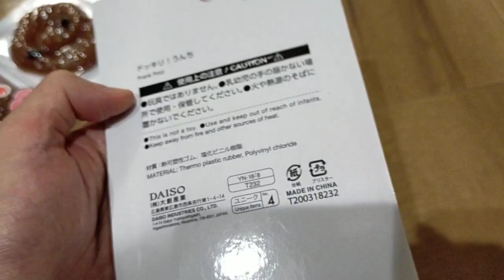100円ショップダイソー ドッキリうんち